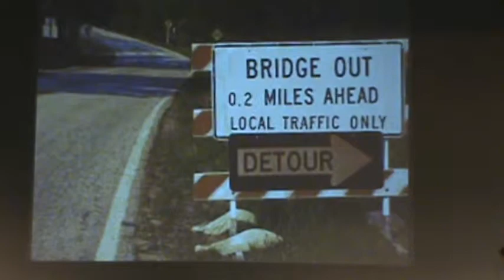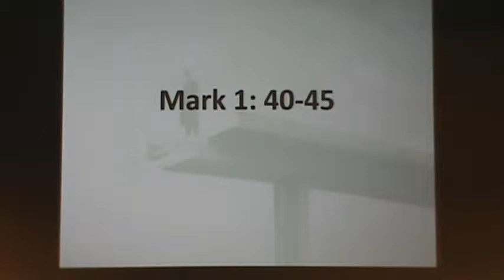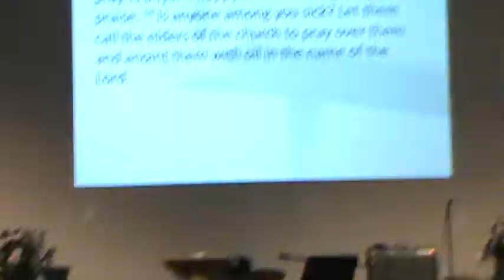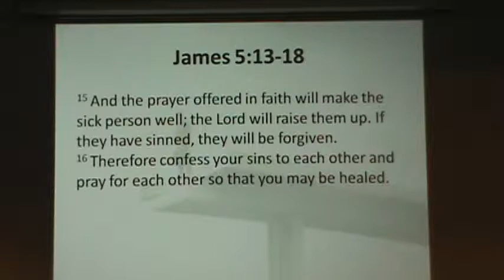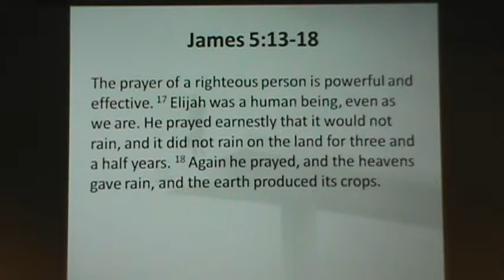BRIDGE OUT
Redeemer Church sermon, BRIDGE OUT, January 18, 2015 with
Dr. Jim McClaren.